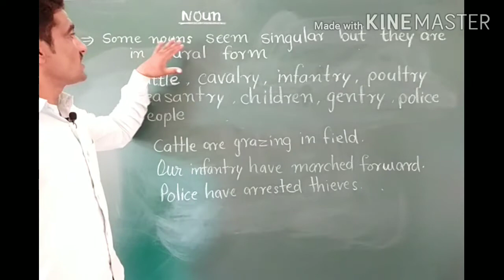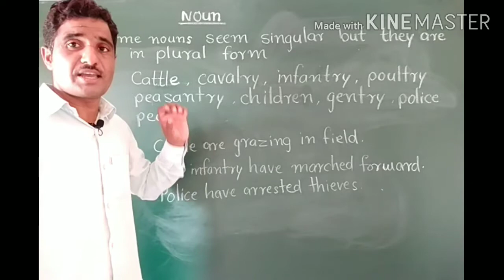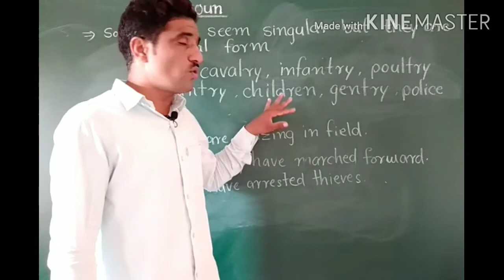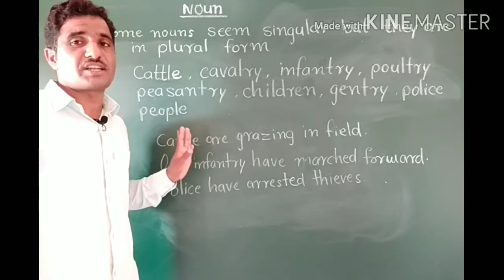Some nouns seem singular but they are in plural form.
Some noun seem or look singular but actually they are in plural form. They always in plural. We cannot make them singular.
English grammar#
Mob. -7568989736